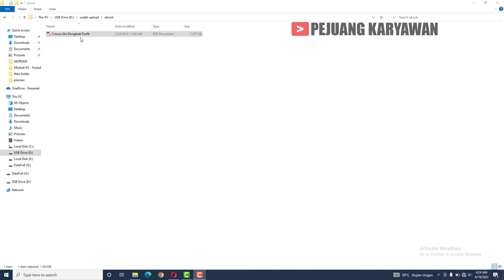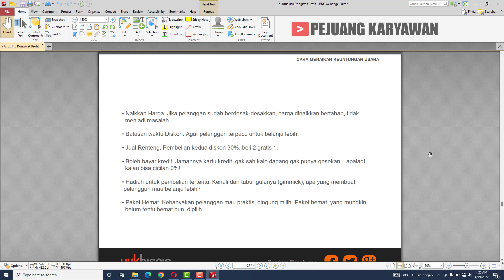Free Ebook 5 Jurus Jitu Dongkrak Profit | Cara menaikan kuntungan Usaha | Bisnis Online